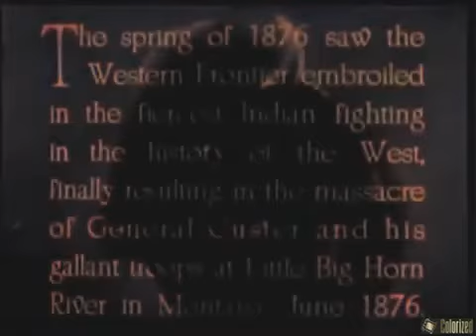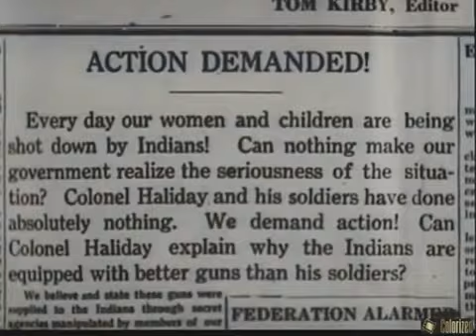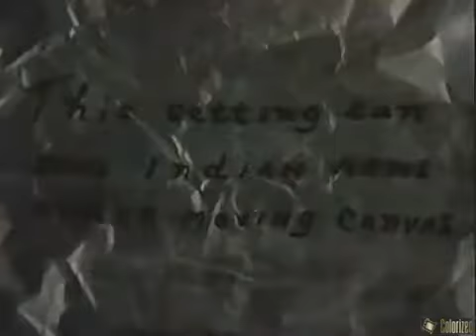The Last Frontier Ch 01 The Black Ghost Rides